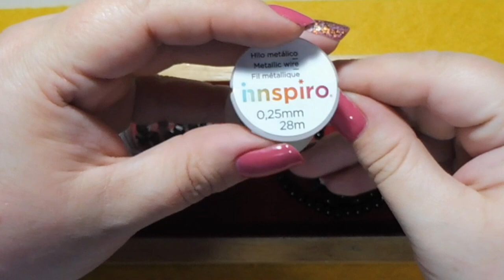DIY Collar de alambre y cuentas tejido a crochet (ganchillo)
DIY Collar de alambre y cuentas tejido a crochet o ganchillo,
 a continuación dejaré el listado de materiales y el patrón,
 pero antes te recuerdo...

MATERIALES UTILIZADOS:

HERRAMIENTAS BÁSICAS: Alicates de corte, plano y de punta cónica.

Argollas de tamaño medio (según el tamaño del collar y las cuentas, utilicé las de 5mm)

Cierre, broche o pasador

Hilo de alambre de 0.25mm

Ganchillo

CUENTAS:

12 Cuentas redondas de onyx de 8mm
12 Cuentas redondas de cristal ahumado de 6mm
12 Cuentas redondas de onyx de 4mm
12 Tupis o biconos de cristal de 6mm
5 lágrimas de cristal checo

PATRÓN:
Realizar 4 tiras de cadeneta, una tira por cada tipo y tamaño de cuentas menos las de 4mm en la que intercalaré las lágrimas.

La secuencia para las 3 tiras normales es:
20 cadenetas - (1 cuenta - 10 cadenetas)* - 20 cadenetas

La secuencia para la tira con 12 cuentas de 4mm y 5 lágrimas es:
20 cadenetas - (1 cuentas - 10 cadenetas - 1 cuenta - 5 cadenetas - 1 lágrima - 4 cadenetas)* - 20 cadenetas

* Repetir la secuencia entre paréntesis hasta acabar con todas las cuentas enhebradas.

Con ésta secuencia el collar queda de unos 60cm aproximadamente, el collar con cuentas de colores tiene 19 cuentas en cada tira en secuencias de 1 cuenta - 10 cadenetas - 1 cuenta - 15 cadenetas y mide aproximadamente 130cm.

Cuentas de onyx de 8mm

Cuentas de onyx de 4mm

Set de anillas de diferentes tamaños
Canal recomendado:
CECY LOVE